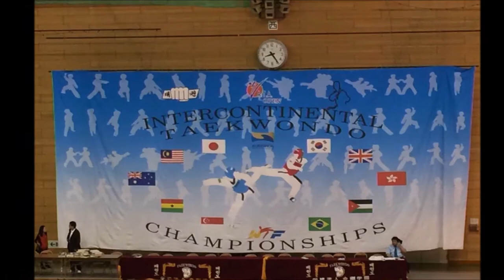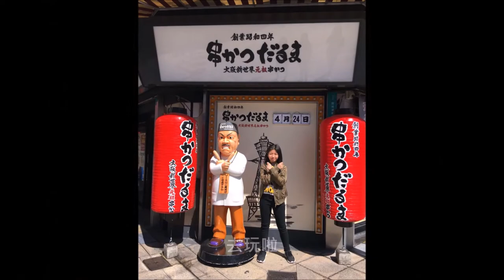The 15th Japan W.A.T.A Open International Taekwondo Championships 2017